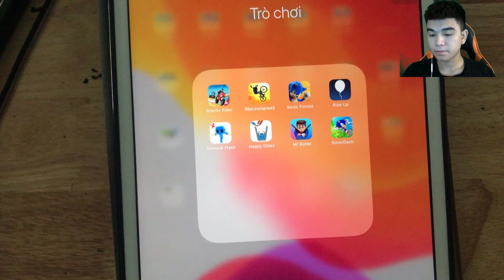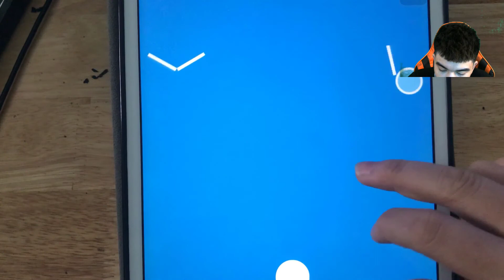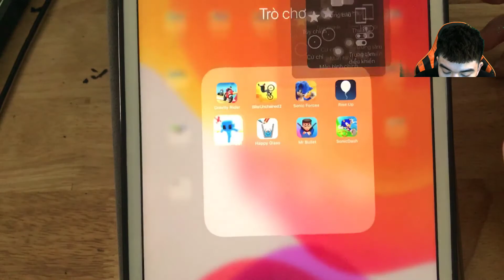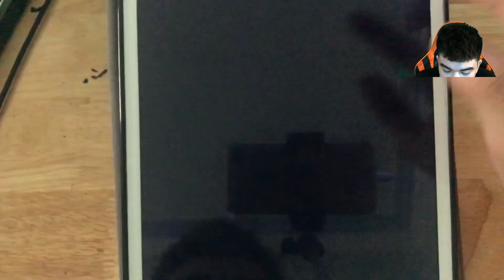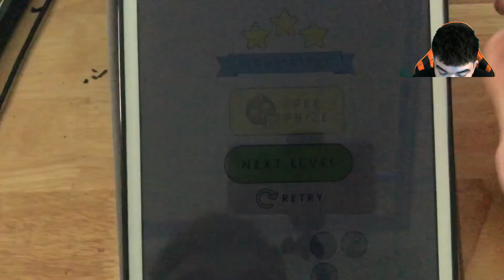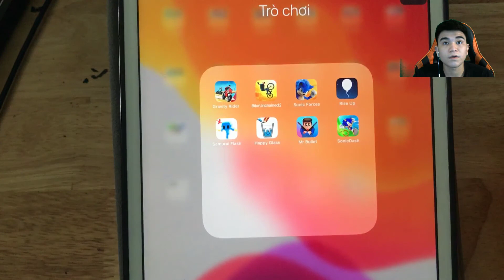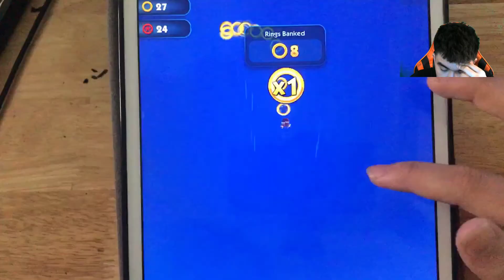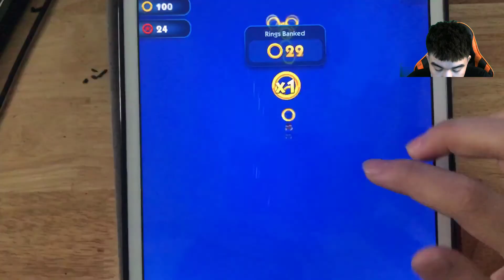Gravity Rider,Bike Unchained2,Sonic Forces,Rise Up,Samurai Flash,Happy Glass,Mr Bullet,SonicDash